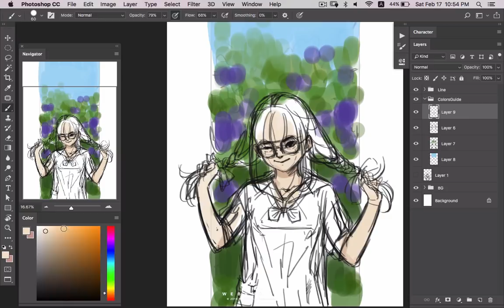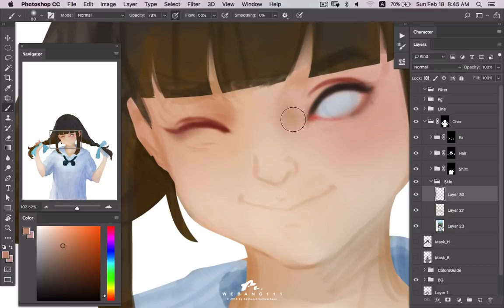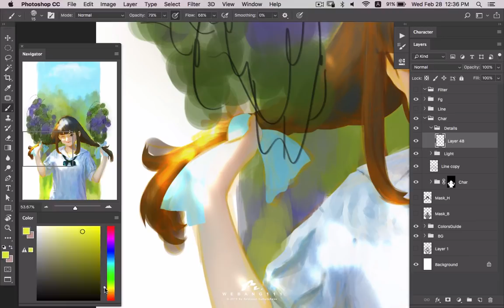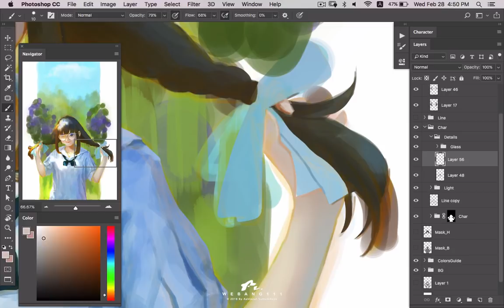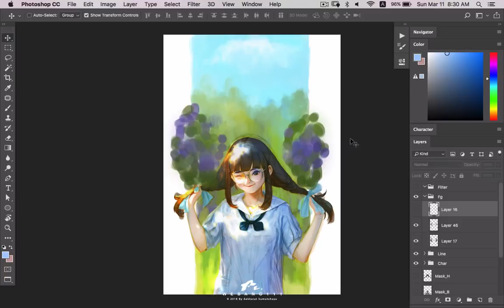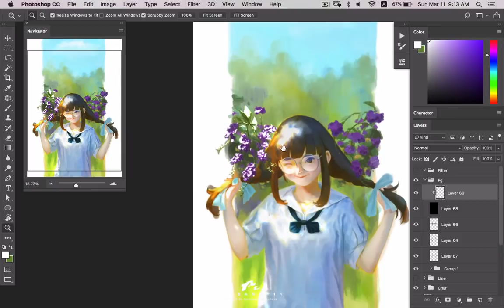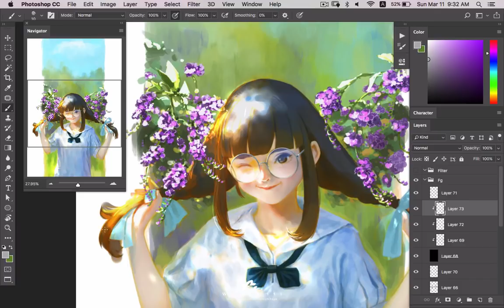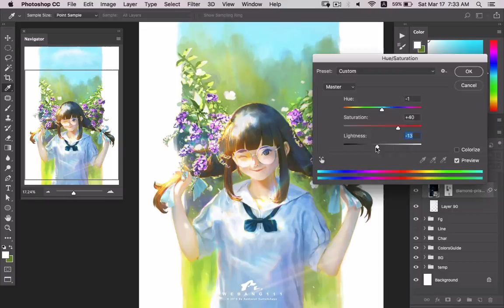Sky Flower [2nd][Digital Painting]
Sky Flower 2rd by Flowers of School Don't miss for Series and Hope you enjoy:)
Digital Painting Real times 6:30 hours.
MacBook Pro 13”/Wacom Intuos Size M/Photoshop CC